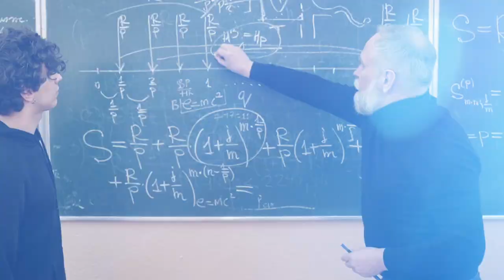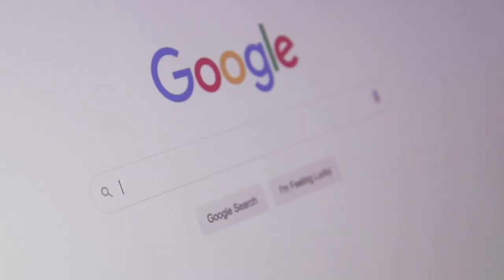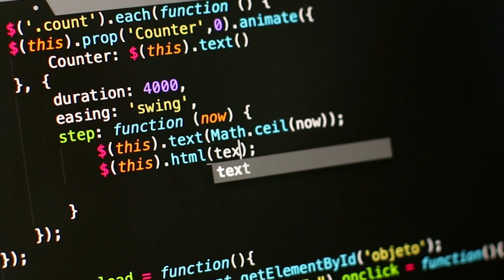Как Стать Программистом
❓Многие думают, что программистом стать легко, но так ли это?
🧑🏻‍💻Что нужно для того чтобы стать программистом и найти работу? Как же стать программистом?